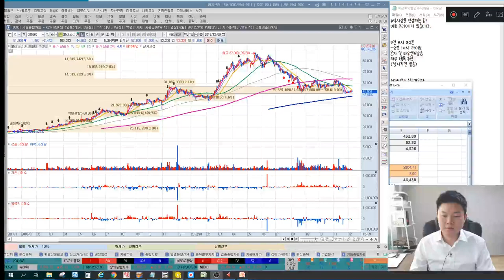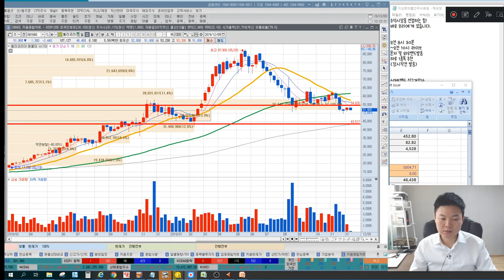휠라코리아 실적은 특별한 것이 있다? 어글리슈즈,타이틀리스트 안고 내년 상반기도 달릴까? 주가반등가격은? 한국경제tv 이상로의 차트분석 & 주식공부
1. 휠라코리아 실적은 뭔가 특별한 것이 있다?
2. 휠라코리아 어글리슈즈,타이틀리스트 실적 개선, 내년 상반기 지속될까?
3. 휠라코리아 주가반등가격은?